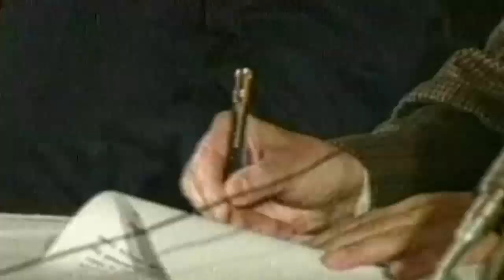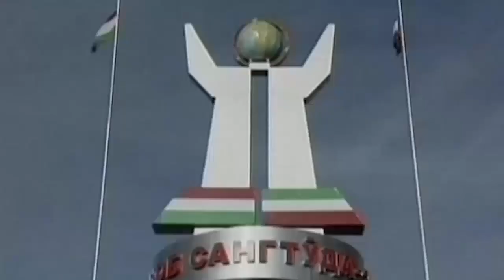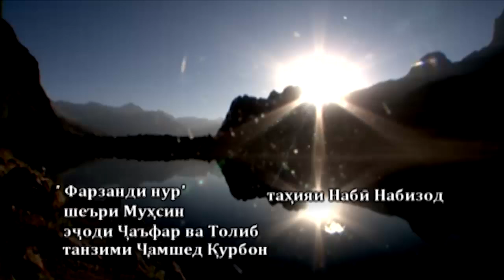Чафари Чалол / Jafar Jalol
Сиру асрори нухуфта! Дарди дил ва орзу
d.Rustam Shoazimov